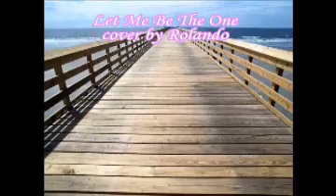Let Me Be The one